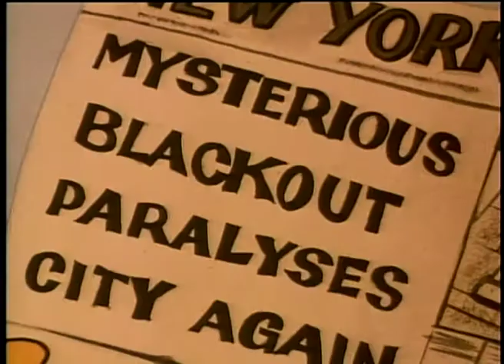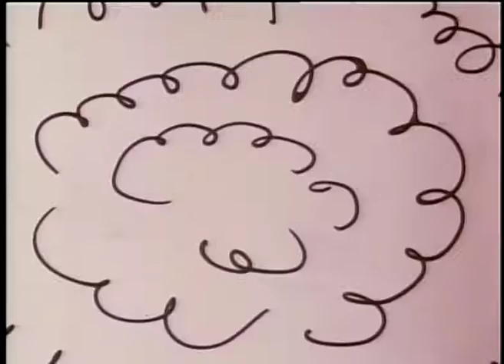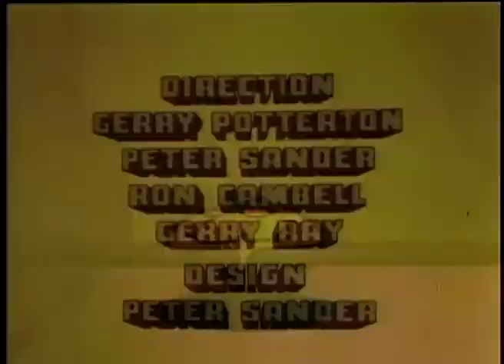Cool McCool - Birds of a Feather...Flop Together AND MORE - Episode # 18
“BIRDS OF A FEATHER… FLOP TOGETHER” - The Owl leads a flock of birds to a daring bank robbery. Number One orders Cool to disguise himself as a bird and catch The Owl. McCool is outfitted with a rocket belt, but he can't work the mechanism.

"A LOT OF BALLOONEY"- Harry McCool and the Komedy Kops arrest Gaston Gaswell for selling balloons without a license. He vows revenge and gets it when he creates life size balloons that look exactly like the Kops.

"THE BOX POPPER" - Jack-in-the-Box escapes from prison and commits a series of daring robberies. McCool employs the Box Popper in an attempt to destroy the criminal. McCool winds up tied to a railroad track, as a box car roaring down on him.